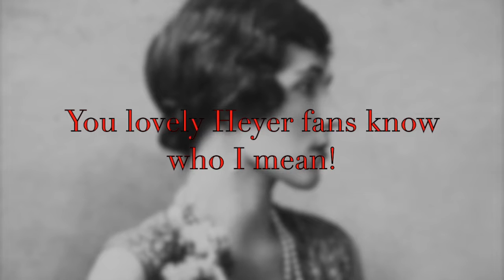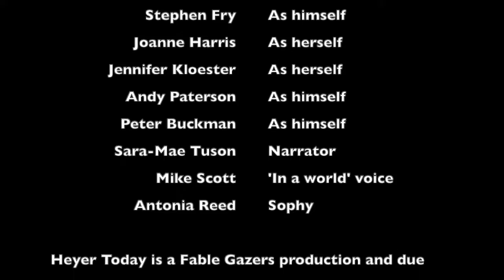Heyer Today for con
Heyer Today: a podcast about Georgette Heyer - DUE OUT IN DECEMBER 2019...

“I think myself I ought to be shot for writing such nonsense.”

As a bestselling author, Georgette Heyer hasn’t been out of print since 1921 – so why hasn’t Hollywood snapped up her plots for a big screen franchise?

Jane Austen – 6 best-selling Regency romances; 6 major screen adaptations.
Georgette Heyer – 34 best-selling Regency romances; 0 major screen adaptations.
One major film producer has been trying to get the first major screen adaptation of Heyer’s ‘The Grand Sophy’ made for years, but what’s been standing in the way? We’ll investigate the difficulties facing film makers when it comes to period work, plus, find out what the uber-Heyerites think of Sophy’s choice.

Discover what Hollywood producers, Australian biographers, British national treasures and worldwide readers think about Heyer’s popularity and lack of success on the screen. And join super-fans and newbies as they discover and discuss some of the top-selling novels of our time – in Heyer Today.

Highlights include:

- Actor Stephen Fry on how he came to be hooked on Heyer
- Acclaimed Heyer biographer: Jennifer Kloester on the author’s life and times
- Producer Andy Paterson discusses a mystery project and the difficulties of bringing Heyer’s work to the screen
Romance novelist Harriet Evans lists her all-time favourite Heyers and why
- Susannah Fullerton, head of the Jane Austen Society in Australia, compares Austen and Heyer
- Blogger Eleanor Turner (Jane to Georgette) talks about the link between Jane Austen and Heyer
- Author Jane Holland and literary agent Alison Bonami from LBA on Heyer’s greatest romantic heroes
- Music from the incomparable Emma Gatrill